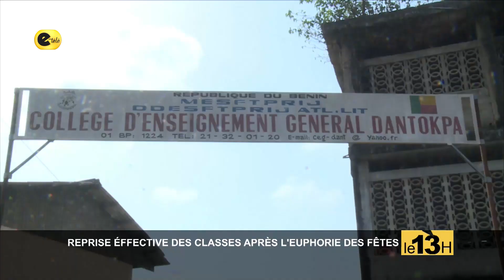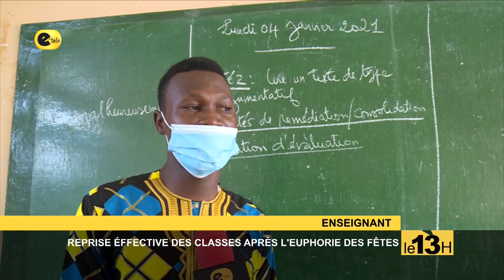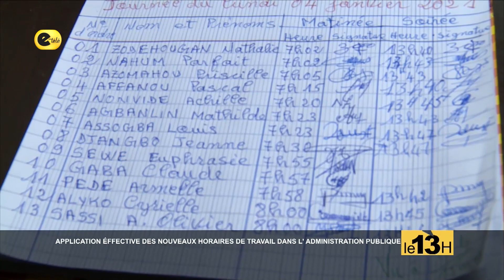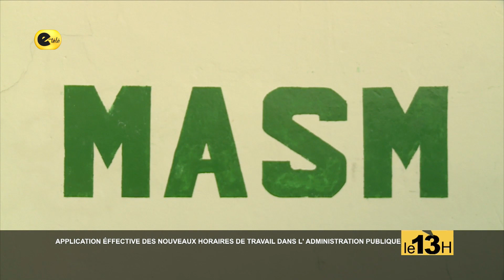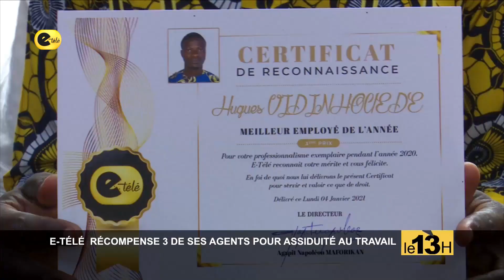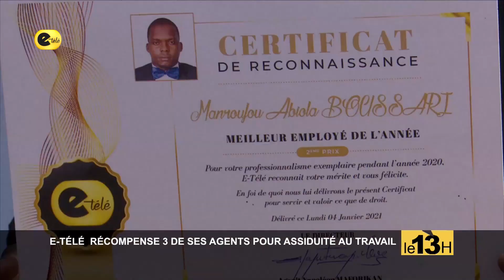LE13H DU 05-01-2021 AVEC